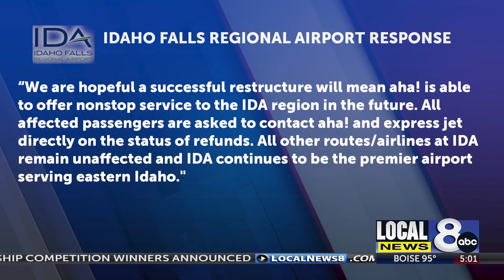aha! Airlines files for bankruptcy